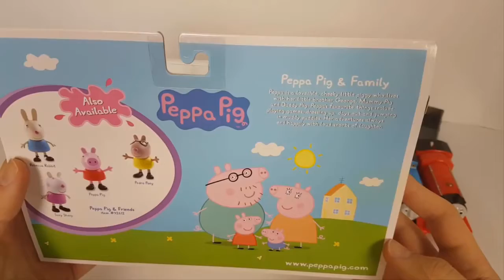Thomas and Friends Toys Peppa Pig - Thomas, Percy and James Trains for Children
This Youtube video episode is about Thomas and Friends Toys Peppa Pig  - Thomas, Percy and James Trains for Children